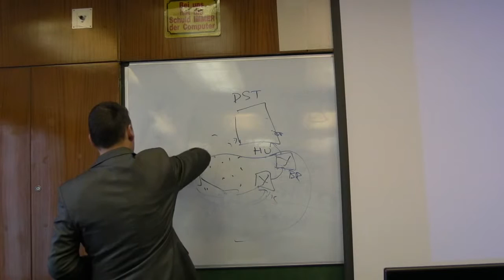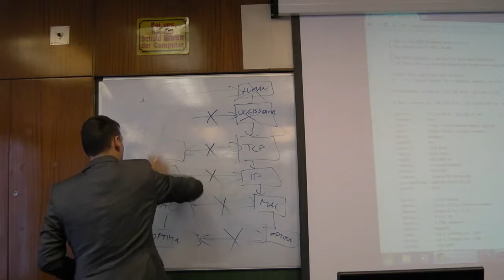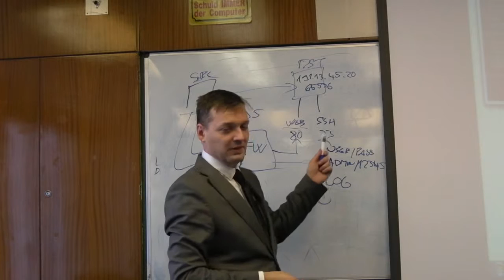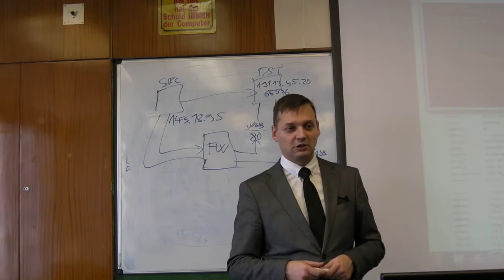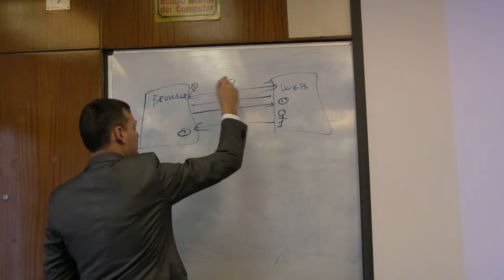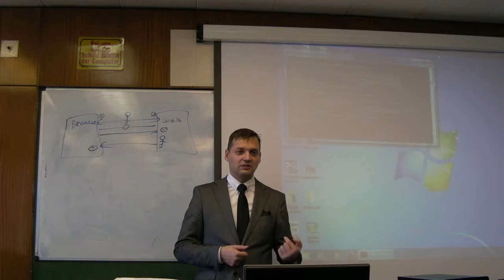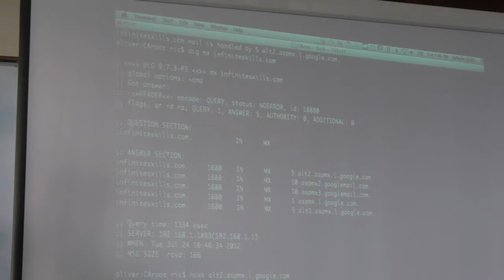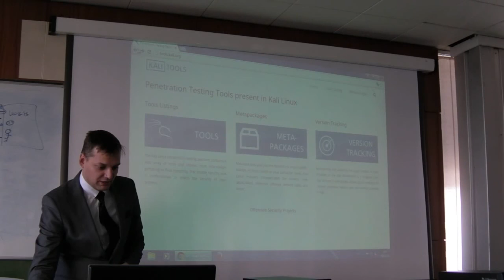Dr. Krasznay Csaba (Nemzeti Közszolgálati Egyetem): A kiberbiztonság műszaki alapjai, II. rész